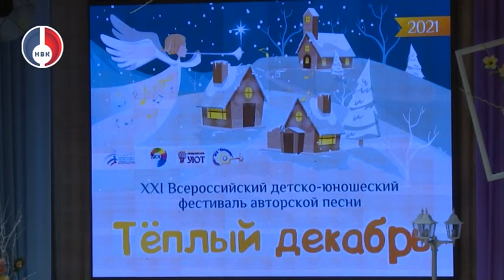Гала-концерт фестиваля авторской песни "Теплый декабрь - 2021"